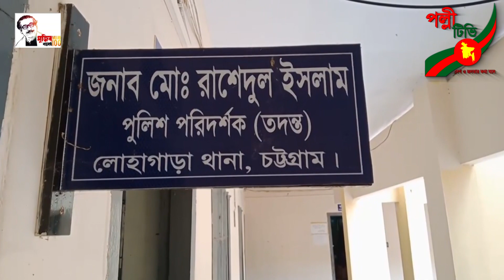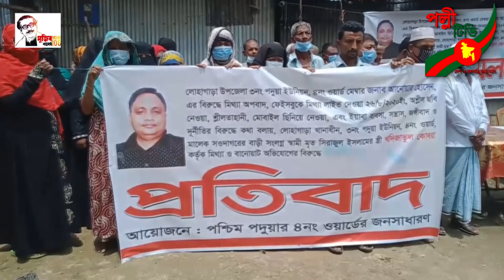বড়লেখায় গাড়ী চাপায় নিহত শিক্ষার্থী মুজিবের ঘাতকদের গ্রেফতারের দাবিতে মানববন্ধন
বড়লেখায় গাড়ী চাপায় নিহত শিক্ষার্থী মুজিবের ঘাতকদের গ্রেফতারের দাবিতে মানববন্ধন | পল্লী টিভি সংবাদ  Polli Tv News